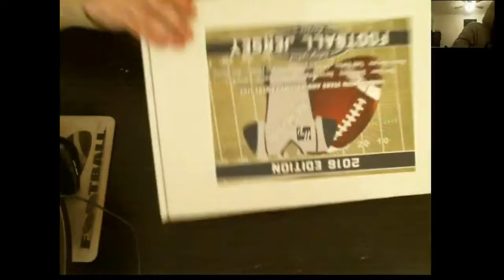2016 hit parade football series 5 jersey break on 1/2/2017